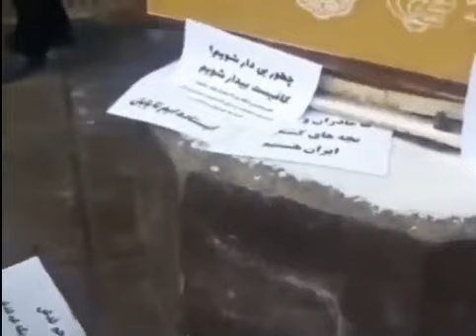اصفهان - نجف‌آبادمراسم برای شهید سربدار سید محمد حسینی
پنجشنبه ۲۲ دی‌ماه ۱۴۰۱